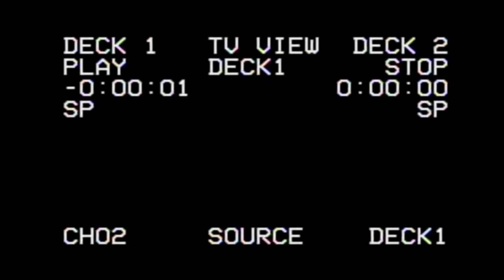WB x Cayman 987 | Rikki Rong x Phat "Win" Nguyen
Hit that thumbs-up button and share with all your friends to help spread the word.

Follow  & Tag us on IG for a chance to be featured: @debtmotion

Mod List:
Precision Porsche Front Lip
Precision Porsche Widebody Sideskirts
Precision Porsche Rear Fenders
Precision Porsche Wing Base
997 Cup Front Flares
PNA Design Uprights
997.2 Cup wing
996 Cup Lip
CKS Coilovers
Forgestar CF5v wheels 19x10 19x11
Toyo Proxies 1 Tires
GT3 Brake Ducts
USR Auto taillights
Braum Racing Seats
HEIGO Rollbar
Desnork Mod
Schnell Intake
Vibrant Performance Resonators
BBI Lightweight Pulley
IPD Competition Intake Plenum
GT3 Throttle Body
Jailbreak Dyno Tune